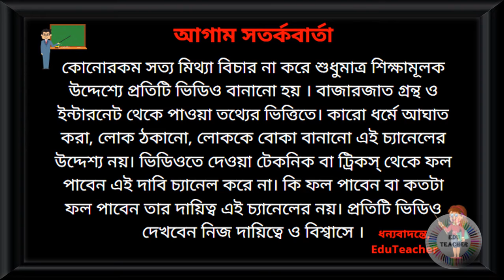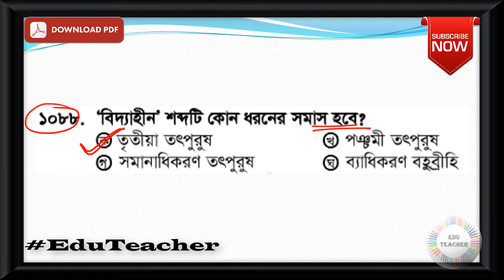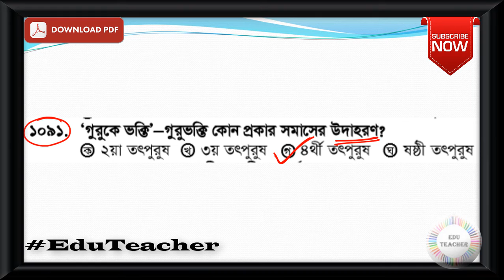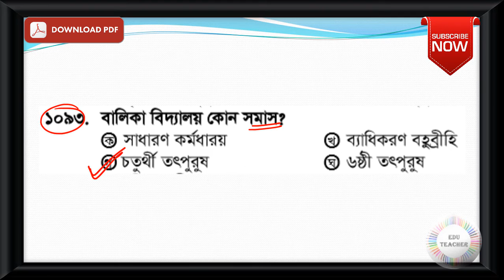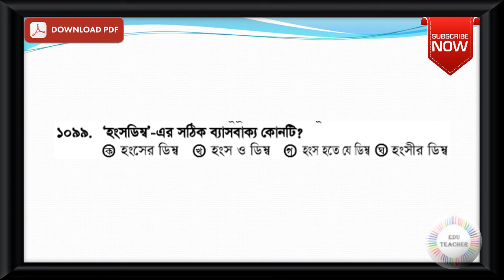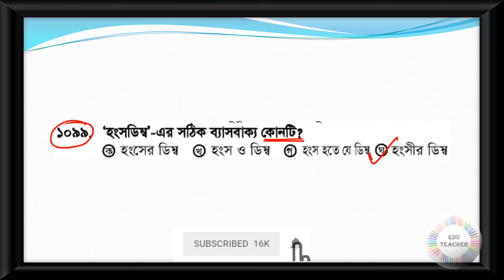Probable Bengali Grammar Practice Set Part 33 EduTeacher